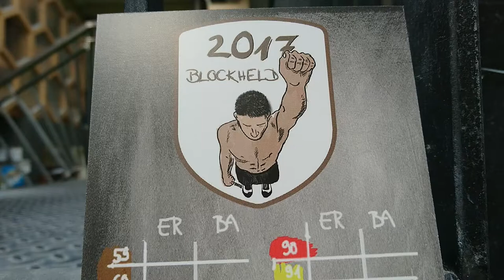Das erste Viertel der BLOCKHELD-Quali-Beschraubung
...ist zugegebenermaßen noch noch im Gange aber sieht jetzt schon richtig satt aus. Anfassen dürft ihr heute auch schon aber wir werden uns vorbehalten in der Nacht von Freitag auf Samstag noch ein paar kleine Änderungen an den Bouldern vorzunehmen. Ticken könnt ihr also erst ab Samstag ;).